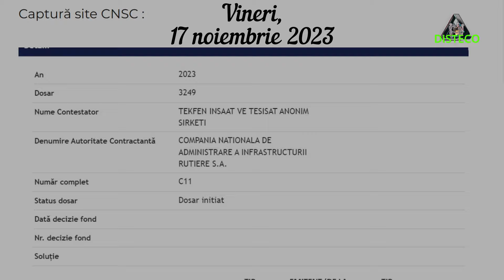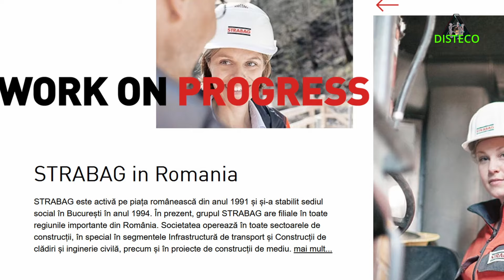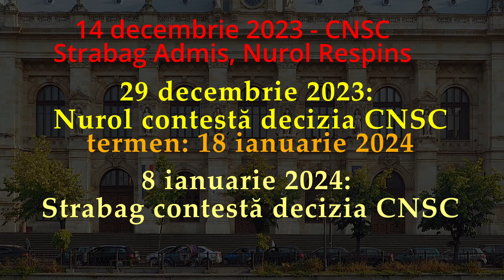Autostrada A8 Târgu Mureș - Miercurea Nirajului și Calendarul Contestațiilor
Contractul pentru proiectarea și execuția primului lot al Autostrăzii Unirii (A8) „va fi semnat în scurt timp, după reevaluarea ofertelor”, anunța directorul CNAIR Cristian Pistol pe 2 ianuarie 2024. Este un anunț care nu refectă, totuși, situația reală, având în vedere contestația Strabag admisă la CNSC și contestația Nurol depusă la Curtea de Apel București. Nu este clar cum definește CNAIR „în scurt timp”, dar nimic nu garantează că după reevaluarea ofertelor nu se pot depune noi contestații, deși s-a depășit deja borna PNRR de semnare a contractului până în 31 decembrie 2023.
Autostrada Unirii (A8): Curtea de Apel București judecă pe 18 ianuarie contestația Nurol pentru lotul PNRR Târgu Mureș – Miercurea Nirajului / CNSC, decizie favorabilă Strabag
Curtea de Apel București judecă pe 18 ianuarie 2024 contestația constructorului Nurol (Turcia) pentru lotul PNRR Târgu Mureș – Miercurea Nirajului, primul lot al Autostrăzii Unirii (A8). Nurol a câștigat contractul pentru lotul de 25 de km, dar jumătatea lunii decembrie 2023, Consiliul Național pentru Soluționarea Contestațiilor a admis contestația Strabag și a dispus CNAIR reevaluarea ofertelor. Ulterior Nurol a făcut apel la Curtea de Apel București împotriva deciziei CNSC. Rămâne de văzut dacă pe 18 ianuarie CAB va lua o decizie sau va amâna pronunțarea pentru un alt termen.
„Contractele finanțate prin PNRR sunt semnate în proporție de 99%. Contractul pentru proiectarea și execuția celor 24,4 km dintre Târgu Mureș și Miercurea Nirajului (ultimul contract finanțat prin PNRR) parte a A8 , urmează să fie semnat în scurt timp, după reevaluarea ofertelor”, a transmis Pistol marți, 2 ianuarie 2024.
Constructorul Nurol (Turcia) a depus contestație la CAB, vineri 29 decembrie împotriva deciziei Consiliului Național pentru Soluționarea Contestațiilor (CNSC) care a admis pe 14 decembrie contestația Strabag (Austria) și a dispus CNAIR reevaluarea ofertelor. Contestația Nurol a fost înregistrată vineri, 29 decembrie 2023 și ar putea primi termen la sfârșitul lunii ianuarie sau început de februarie 2024.
Constructorul Nurol (Turcia) a câștigat licitația pentru proiectarea și construirea lotului Târgu Mureș – Miercurea Nirajului, primul lot al Autostrăzii Unirii A8, a anunțat pe 6 noiembrie, directorul general CNAIR, Cristian Pistol. Nurol este constructorul din Turcia care a deschis în septembrie 2023 (cu o mică întârziere) lotul Nușfalău – Suplacu de Barcău de pe A3 Transilvania. Lotul I Târgu Mureș – Miercurea Nirajului este finanțat din PNRR, are o lungime de 24 km, iar termenul de realizare este de 30 de luni, cu 6 luni proiectare și 24 de luni execuție. Termenul inițial pentru desemnarea câștigătorului era 25 iulie.
„Am desemnat astăzi și antreprenorul pentru construcția celor 24,4 km ai secțiunii  A8 finanțată prin PNRR cuprinsă între Târgu Mureș și Miercurea Nirajului (secțiunea 1)! Acest contract pesupune inclusiv realizarea drumului de legătură dintre A8 și A3 în lungime de 2,4 km.
„Contractul în valoare de 2,46 miliarde lei (fără TVA) include construcția a 36 de poduri, pasaje,viaducte dintre care un pasaj de o complexitate tehnică ridicată, în lungime de 256 metri”, anunța, pe 6 noiembrie, Cristian Pistol.
Contractul pentru lotul 3 Leghin – Târgu Neamț (Moțca) a fost semnat pe 20 septembrie 2023 pentru 1,56 miliarde lei, iar finanțarea europeană pe care o primește Compania de Drumuri prin PNRR este de 899 milioane lei. De la buget Ministerul Transporturilor va asigura 1,2 miliarde lei.
Deblocarea contractului pentru primul lot al Autostrăzii Unirii (A8) este tot mai departe după ce Strabag a atacat la Curtea de Apel București decizia CNSC, deși îi era favorabilă. Nurol (Turcia) constructorul desemnat câștigător pe Lotul I PNRR Târgu Mureș -Miercurea Nirajului are termen la CAB pe 18 ianuarie 2024, când speră să fie ,,întoarsă” decizia Consiliului Național pentru Soluționarea Contestațiilor din 14 decembrie 2023 (detalii aici), dar contestația înregistrată de Strabag pe 8 ianuarie 2024 complică și mai mult ecuația ultimului contract rutier din PNRR încă nesemnat, ba chiar foarte departe de atribuire. Însă, nu este exclus ca Instanța să conexeze dosarele pentru o soluție unitară fără ,,răsturnări de situație”. Totuși, în peste 90 % din cazuri, Curtea de Apel București menține deciziile CNSC. Rămâne de văzut dacă oficialii CNAIR vor decide desemnarea unui nou constructor sau vor aștepta decizia/deciziile la contestațiile Nurol/Strabag.
În totală contradicție cu situația reală, promisiunea șefului CNAIR, Cristian Pistol de semnare a contractului …„în cel mai scurt timp”/,, Contractul pentru proiectarea și execuția celor 24,4 km dintre Târgu Mureș și Miercurea Nirajului (ultimul contract finanțat prin PNRR) parte a A8 , urmează să fie semnat în scurt timp, după reevaluarea ofertelor”, a transmis Pistol pe 2 ianuarie 2024.